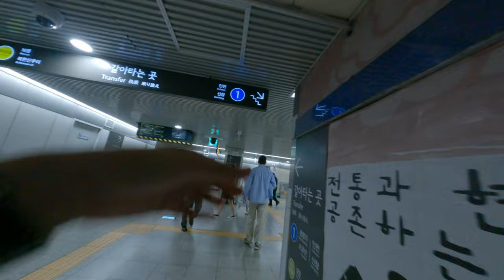當沒品的台灣人韓國地鐵亂衝裝首爾地鐵自由行到目的地亂走從中元朝褲子掉下來飛機一直政水壺掉出來